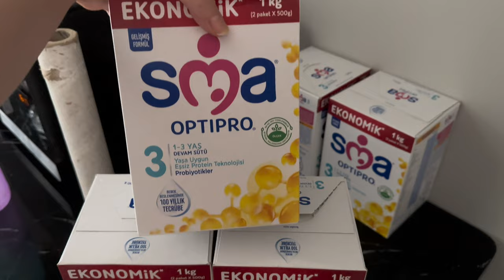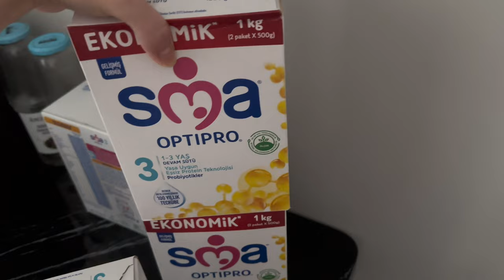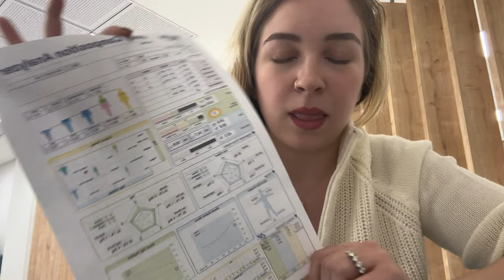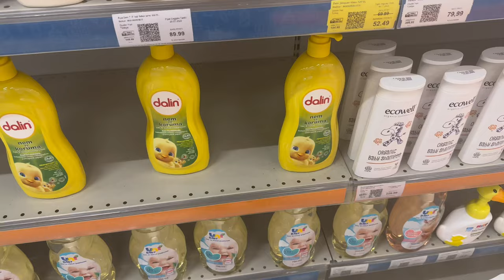Benimle 3 gün | Doktor Kontrolü | 1 Ay’da -8 kilo | Aldıklarım | Hollanda’dan Eşim Geliyor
Herkese merhaba fırsat buldukça kamerayı elime aldım sizler için aldıklarımı ve doktor kontrolümü çektim. Umarım beğenirsiniz 🙏🏻 İnstagram: beyza.sariikaya